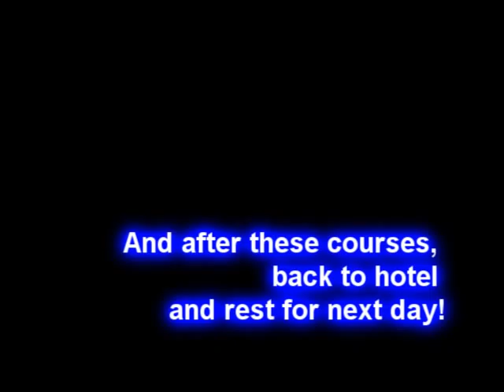Blitz: TopTeam 1, day 1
Here is pretty much all I/we did together on our first TopTeam camp 1, day 1. Some of the stuff wasnt filmed, but the misstakes are :) We also had day 2 coming, and we did some lectures and personal training without dogs. Im uploading this on the 3rd day after the camp, and my legs are still sore from all the intervall running!

TopTeam is a team that does four camps on this ongoing season. It´s organized by Finnish agility accosiation, having 3 agility coaches: Juha Orenius, Elina Jänesniemi and Jari Suomalainen. Also having a physical trainer and some nice theory lectures for us handlers. Next camp is in January, and as you can see on these videos, I have some homework to do :D